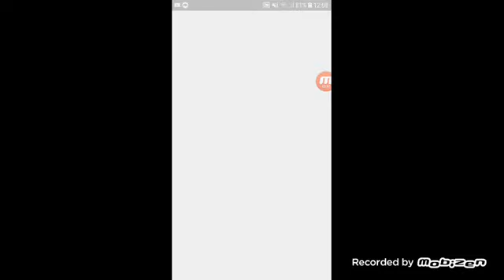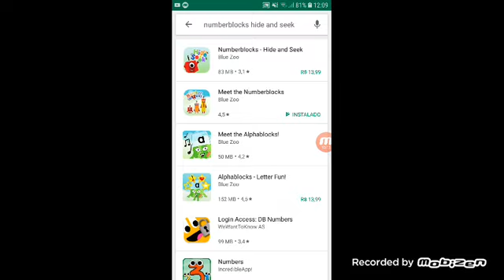(2 subscriber special)meet the numberblocks gameplay